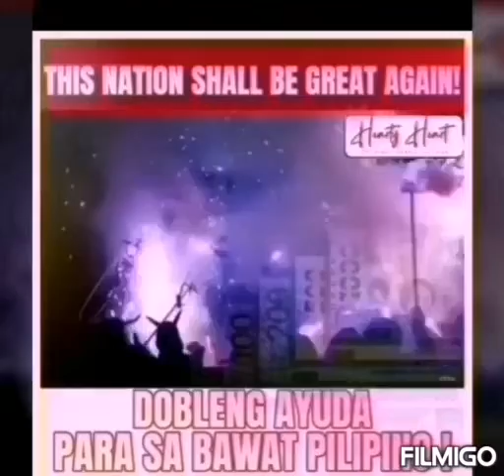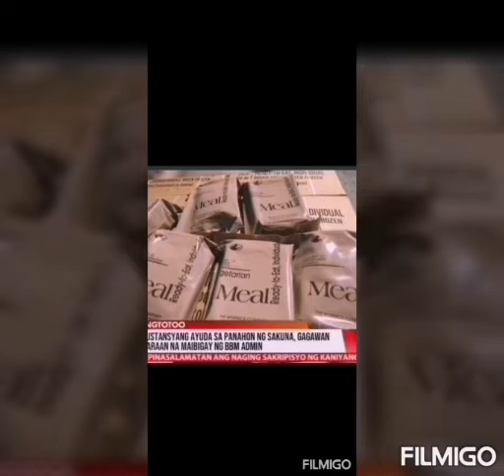DOBLENG AYUDA PARA SA BAWAT PILIPINO